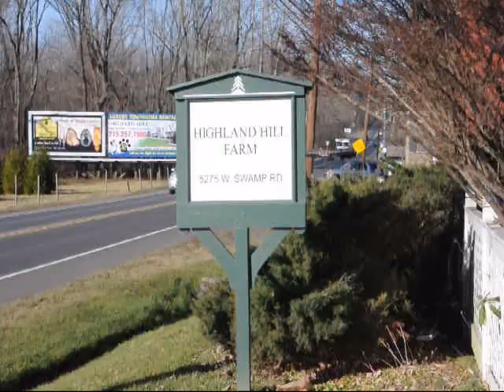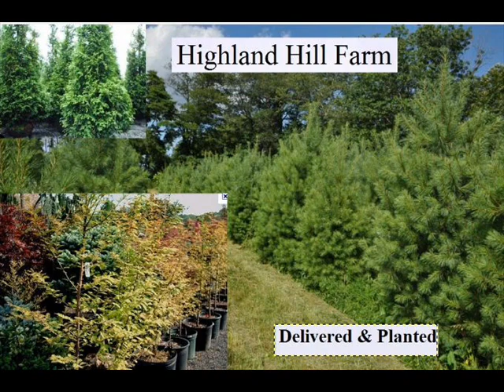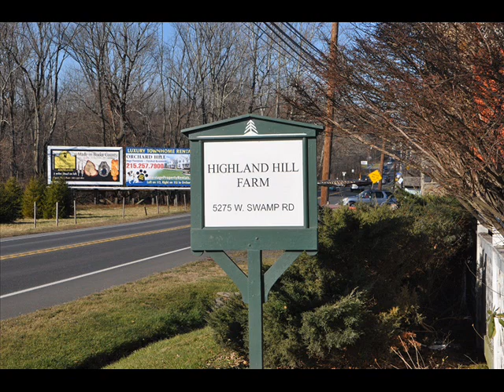Don't let Deer Be Killed... Help us build a fence... for Our farm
John Browning invented the first semi-auto shotgun in 1898. Firearms safety certification for youth: Minnesota DNR › ... › Hunter education & safety classes Share The Minnesota Department of Natural Resources firearm safety training consists of instruction in safe handling of firearms, hunter responsibility, a field trip for ... Gun Safety: MedlinePlus One-third of all families in America that have children also have guns, and more than 40 percent of them don't keep their guns locked up. Children younger than ... Firearm Safety Quiz "Firearm Safety" Quiz Your score on this quiz shows you how well you understand this part of the course. If you miss a question, look up the answer and try it ... Gun Safety | The Children's Hospital of Philadelphia Teach your children about gun safety. Find gun safety tips here including information on what your child should do if he finds a gun. Teach your child gun safety ...